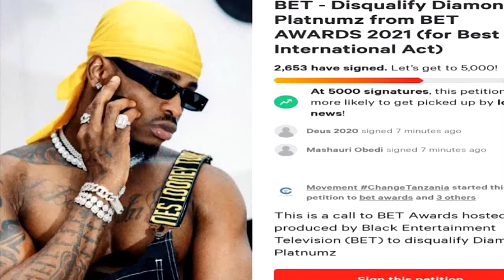Aba Tanzania Batabukidde Diamond Platinum Bamulopye Agobwe mu BET AWARDS.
Tanzanians file petition to disqualify Diamond Platnumz from 2021 BET Awards
A section of Tanzanians on Twitter have launched an online petition to have singer, Diamond Platnumz disqualified from the 2021 BET Awards.
The Tanzanian music star was nominated in the best international act category alongside other African heavyweights.